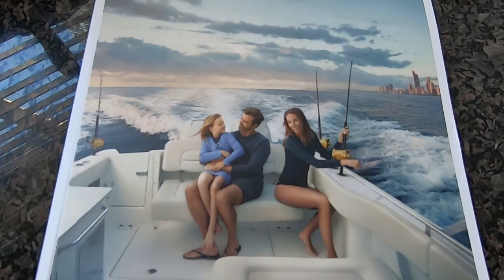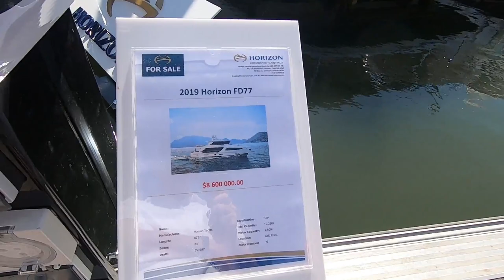Boat Show Sanctuary Cove Gold Coast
Every year the Sanctuary Cove Boat Show seems to get bigger and bigger...and better!
If you're ever on the Gold Coast  you must call in and see the range of boats covering every price range. From a small runabout to the best luxury boats money can buy...and it's always good to dream if only "window shopping" as it were. Also jet skis..the range is vast and luxury cars of course. This year they even had an aircraft there as can be seen in the video.

So if you're on the Gold Coast around May time of the year make a note to call in. Just give Sanctuary Cove a 'phone call to make enquiries. (Or get in touch with me and I can put you in contact with someone from the boat show.